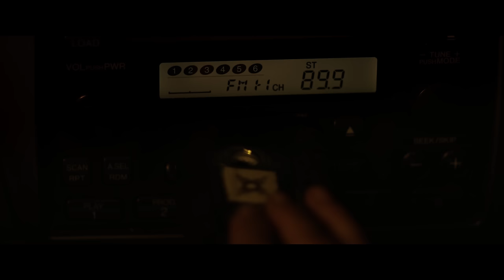Sci-Fi Short Film "Souls of Totality" | DUST | Flashback Friday | Starring Tatiana Maslany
Set during the Great American Eclipse, this is a story about the sacrifices we make for love and the intensity of a looming moment that can change everything. This short Stars Tatiana Maslany (Orphan Black, She Hulk) & Tom Cullen (Knightfall)

"Souls of Totality" by Richard Raymond

About DUST:
DUST is a thriving community of storytellers, working together to present thought-provoking science fiction stories. Beyond our longstanding presence on YouTube, DUST also operates ALIEN NATION, a free streaming tv channel available on The Roku Channel, Samsung TV Plus, Sling TV Freestream, LG Channels, Tubi, Freevee, Vizio Watchfree+, Xumo, and Redbox.